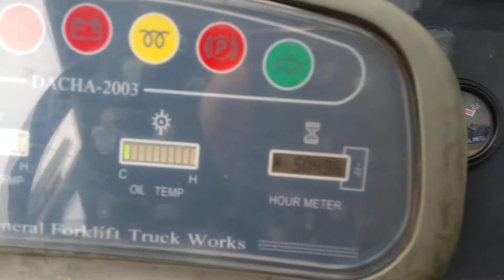Dalian CPCD50FA. 2010 г.в. 5050 моточасов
Дизельный вилочный погрузчик CPCD50FA производства Dalian. Грузоподъемность 5000 кг, высота подъема 3000 мм, масса техники 8200 кг.
Технические характеристики Dalian CPCD50FA:
Грузоподъемность 5000 кг
Центр тяжести груза 600 мм
Высота подъема 3000 мм
Угол наклона мачты (вперед/назад) 6/12 градусов
Габаритные размеры вил:
Передний свес 635 мм
Задний свес 750 мм
Длина, без вил 4765 мм
Ширина 2000 мм
Высота:
поднятой мачты 2720 мм
опущенной мачты 4560 мм
защитного ограждения 2500 мм
Колесная база 2200 мм
Колея:
передняя 1490 мм
задняя 1520 мм
Клиренс 200 мм
Высота до фаркопа 460 мм
Расстояние от сиденья до защитной крыши 1030 мм
Интервал раздвижения вил 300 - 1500 мм
Общая масса 8200 кг